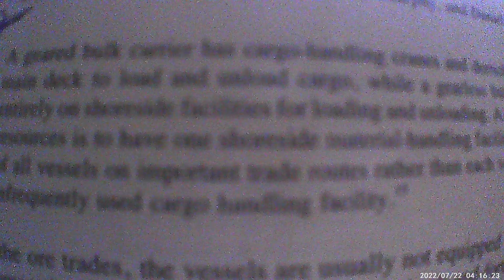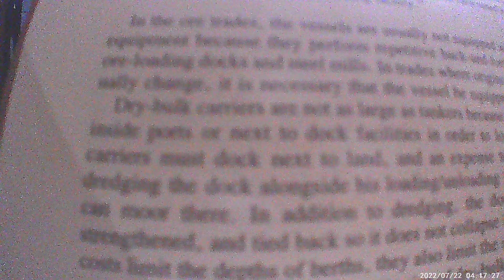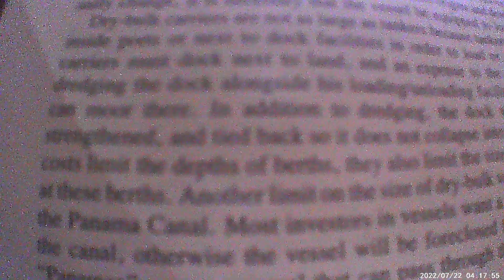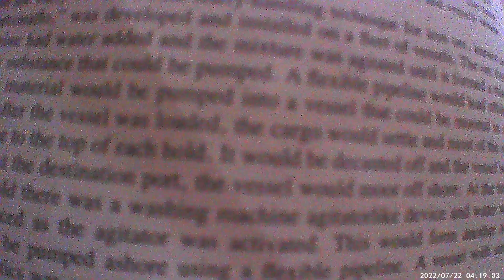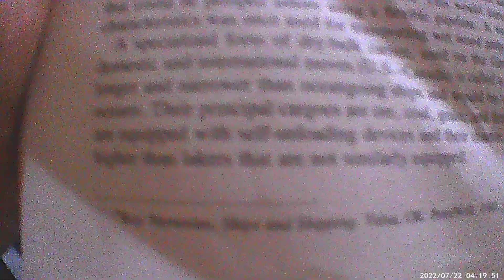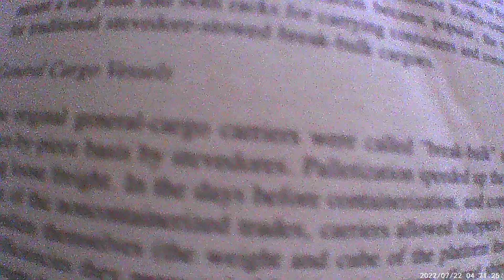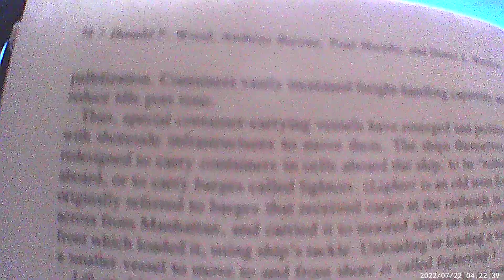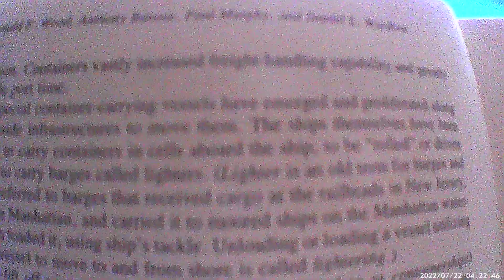INTERNACIONAL LOGISTICS PART. 29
UNDERSTANDING LOGISTICS.
Leave your like:
Don`t forget to:
Start the notifications:
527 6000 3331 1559 -Doc, pix or ted. Good Bless you all